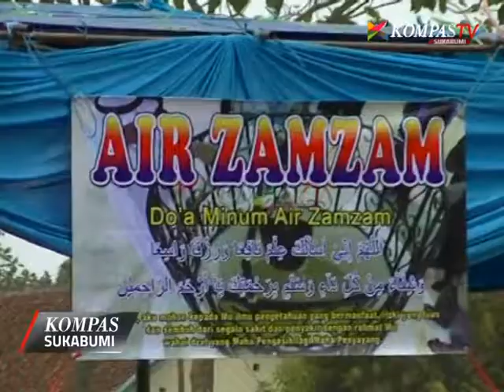ANAK ANAK SUDAH HAFAL DOA LONTAR JUMRAH ATAU SAI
KOMPAS NEWS SUKABUMI - (15/09/2017)

RIBUAN ANAK-ANAK DARI SEKOLAH RAUDHATUL ATHFAL (RA) SE-KOTA TASIKMALAYA/JAWA BARAT MENGIKUTI PERAGAAN MANASIK HAJI// MESKI HANYA PERAGAAN/ANAK-ANAK SANGAT ANTUSIAS DAN SEMANGAT MENGIKUTI KEGIATAN TERSEBUT//BAHKAN/SEBAGIAN ANAK SUDAH HAFAL DOA-DOA YANG DIUCAPKAN KETIKA LONTAR JUMRAH ATAU SAI///